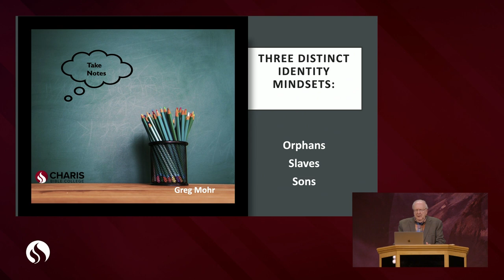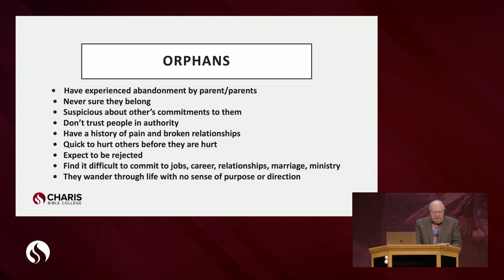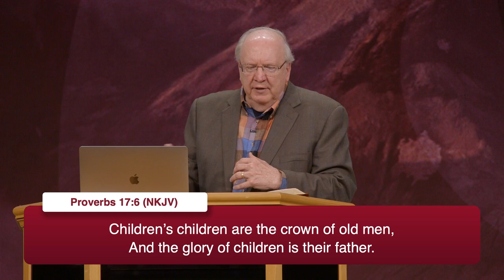The Prosperous Soul - Greg Mohr - Session 4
Recorded Live at Campus Days 2023